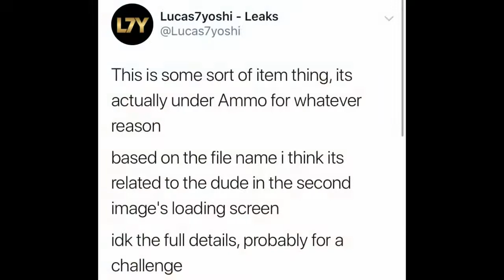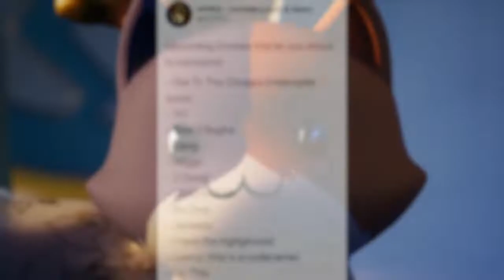*NEW* Season 2 CHANGES COMING! (Map Changes, Helicopters, New Weapons & MORE) | Fortnite Chapter 2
Hello! This is *NEW* Season 2 CHANGES COMING! (Map Changes, Helicopters, New Weapons & MORE) | Fortnite Chapter 2

In this video, I showed you guys all of the new things coming to season 2 of Fortnite Chapter 2! These are new weapons, items, map changes to the map, vehicles & MORE coming in Fortnite Chapter 2 Season 2... I Hope You Guys Enjoy This Video!!

All New Weapons:
- Guided Missile
- Proximity Mine

Items:
- Disguise Kit
- Security Plans

Vehicles:
- Helicopters

Map Changes:
- The Yacht POI location will be moving around the map

Im NickArg